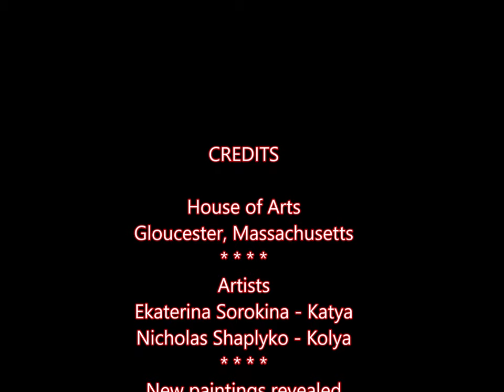House of Arts, KATYA & KOLYA'S Newest Paintings, 27 August, 2023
Background music downloaded from Youtube
"Ave Maria Instrumental - Saxophone Oussama Zaher"